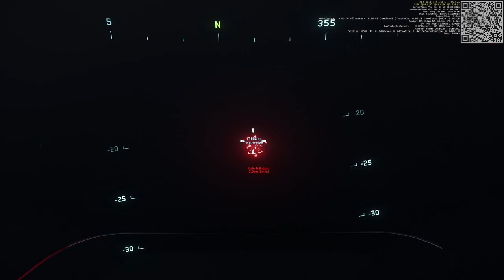3.16.0-LIVE.7912978 – The Ares Ion experience bullet drop on planets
Planet affect the bullet of ship's weapons by adding a bullet drop effect.